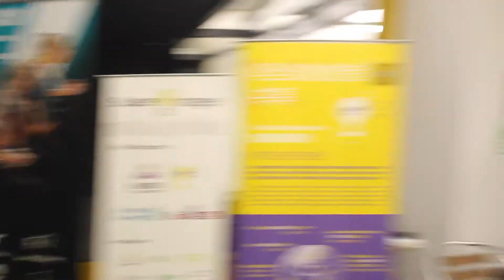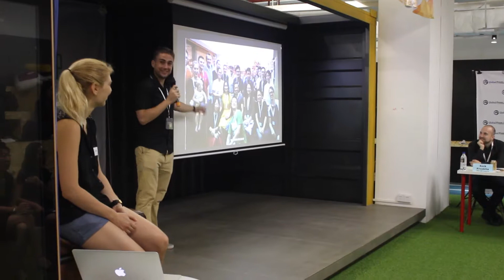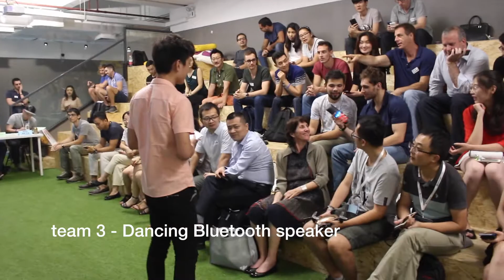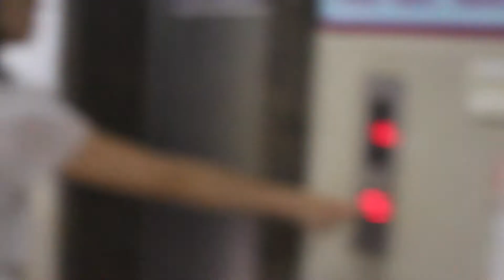Left Motivated From Gary Vee To Build More - Grow a Global Empire From Asia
Its been 10 years in the making - but all these years of experience and connections are synergizing together and building up a massive platform to help SME (small to medium-sized) entrepreneurs from around the world to grow their empire.